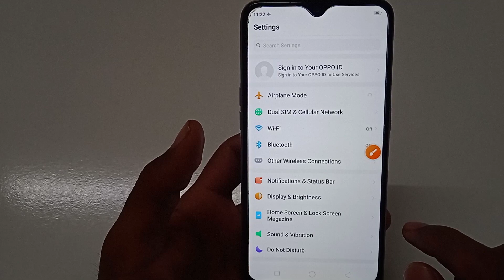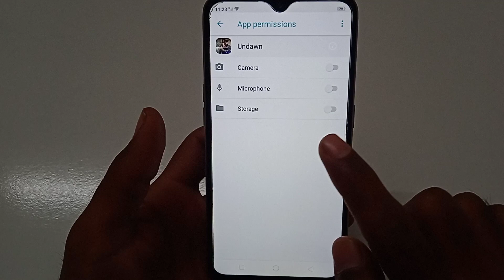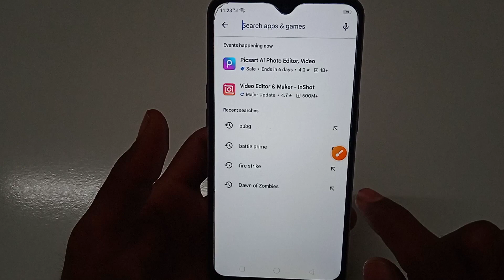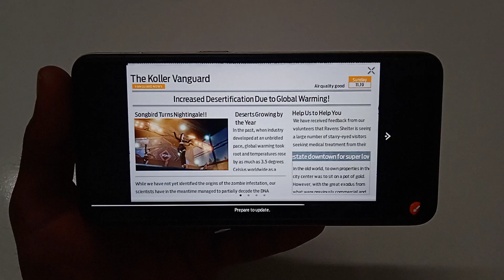How to fix Social media login error problem solve in Undawn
How to fix Social media login error problem in Undawn
How to fix Social media login error in Undawn
Fix Social media login error problem solve in Undawn
Fix Social media login error problem in Undawn
Fix Social media login error in Undawn